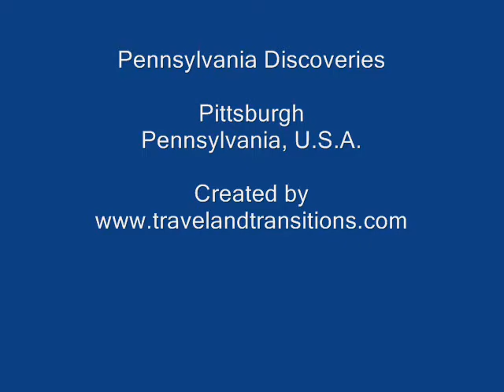Travel Pittsburgh: Arrival at top of Monongahela Incline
This video clip was taken on our way home from our Virginia fall vacation. We decided to break up the 11 hour drive and stay overnight in Pittsburgh, a city that I had wanted to see for a long time. Pittsburgh is known for its stunning location on the confluence of the Allegheny and Monongahela Rivers which together form the Ohio River. The downtown area is referred to as the Golden Triangle, and at its tip, right where the rivers converge, there is Point State Park. Unfortunately Point State Park was closed off due to renovations, but we got a good look at the diverse architecture in downtown Pittsburgh which represents an eccelectic mix of old and new. In total there are 151 skyscrapers in downtown Pittsburgh.

Pittsburgh has a really interesting history, over the last few decades it has been transforming itself from an industrial centre dominated by the steel industry to a modern city that has undergone a process of revitalization. Today's Pittsburgh relies on an economic base that consists of education, tourism, healthcare, medicine and high technology. The diverse geography of the city provides great opportunities for outdoor recreation, and the city has more bridges than Venice - apparently 446 bridges in total. We explored a few of them in the downtown core.

After our mid-afternoon exploration of downtown we decided to check out Mount Washington, a residential neighbourhood on the south side of Pittsburgh, best known for its steep hill overlooking the skyline. One of Pittsburgh's unique features are its incline railways or funiculars, which connect the low-lying areas next to the river to the mountaintop. Of the 77 incline railways that used to exist here in the past only two remain: the Monongahela Incline and the more well-known Duquesne Incline. We took the Monongahela Incline which dates back to 1870, and within little more than 2 minutes and at an incline of 35 degrees we travelled up the mountain for a total distance of 194 metres. The view from the top is truly stunning, and this view has recently been named the second best vista in the United States.

We were able to enjoy the sunset from the top of Mount Washington and watch as all the skyscrapers of Pittsburgh started to light up. We also visited the Duquesne Incline and the nearby church of St. Mary on the Mount. After our descent we spent some more time at Station Square, a former railway station that has been turned into an entertainment district with numerous shopping and dining opportunities. A few hours in Pittsburgh were certainly not enough to explore this scenic and historic city, but it was enough to confirm that this city will need to be explored in further detail.

I am actually a travel writer who loves to explore international destinations as well as my chosen home town of Toronto. On Youtube you will find hundreds of video clips from a wide variety of destinations. Feel free to check out some of my 700+ articles and interviews Also, my travel e-books containing stories from my trips to destinations such as Sicily, Havana, Mexico City, New York City, Chicago, Florida, Toronto, Montreal, Ottawa, Vancouver, Halifax and many others are available right now